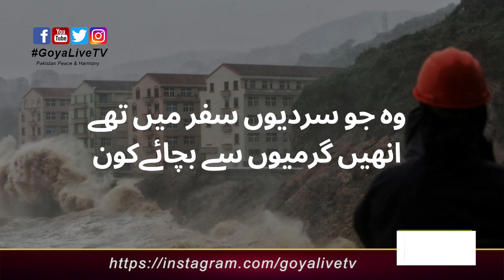Woh jo rastun mai bhatak gae